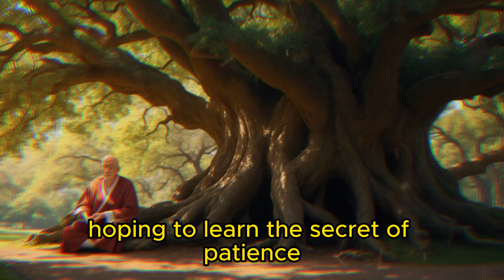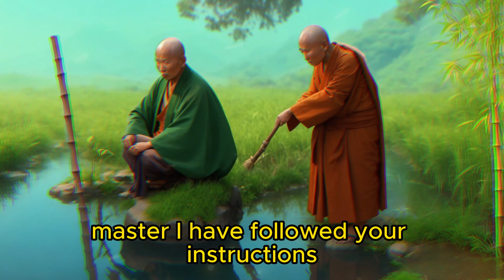The Power of Patience | Zen Story | Motivational Story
In this inspiring story, a young farmer named Koji seeks the wisdom of a Zen master to learn the power of patience. The master gives Koji a bamboo stick and instructs him to water it every day for a year. Although nothing seems to happen, Koji learns that just like the bamboo's roots grow deep and strong beneath the surface, patience often leads to growth and transformation. This powerful lesson helps Koji become a more patient and successful farmer, and it can inspire us all to cultivate patience in our own lives.